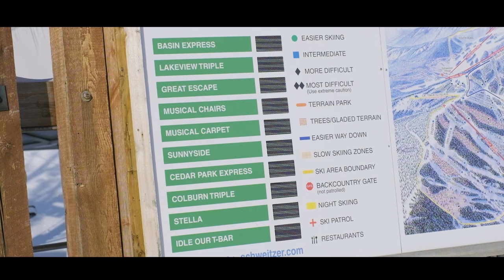HUMBLED on the Hill & First Time NIGHT RIDING!! | Schweitzer Mountain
Welcome to the second episode of the second season to "Chasing the Gnar"! Join me as I check out @SchweitzerID in Sandpoint, Idaho! I am joined by Bobby "Salsa" aka  @robertmassa2958     and Joey as we embrace a stoke-filled three days of snowboarding and skiing at Schweitzer! My first day was certainly, eventful to say the least.

Feel free to buy me a cup of coffee!

Check out Bobby Salsa's channel! 👉  @robertmassa2958

My Tech Gear:
DJI Osmo Action 3 Adventure Combo
DJI Osmo Action 3 Skiing Combo
DJI Wireless Microphone System
GoPro MAX "All You Need" Bundle
GoPro MAX Rechargeable Battery
GoPro Hero 9
Fujifilm XT-4 Mirrorless Camera with 18-55mm f2.8 lens
DJI Mavic Air 2S Drone (Fly More Combo)
Shimoda Action X30 Adventure Backpack
Shimoda Action X50 Adventure Backpack
Insta360 Invisible Selfie Stick